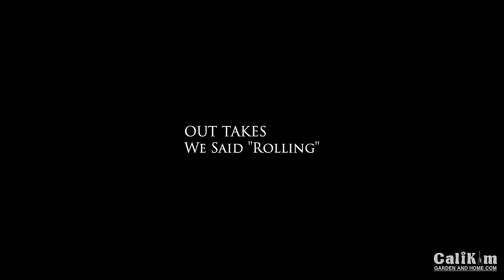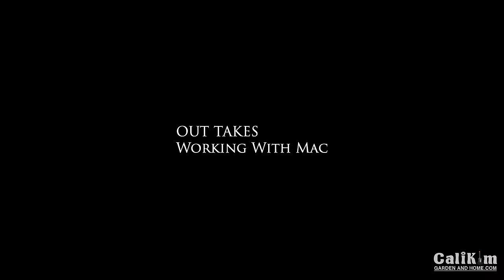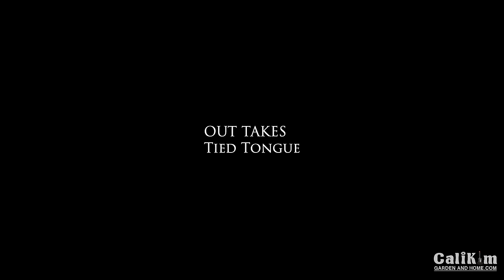Bloopers, Blunders and Outtakes - 2016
Bloopers, blunders and outtakes from 2016.  What you don't see on my videos.  Enjoy and have a good laugh - at my expense!  Happy New Year!